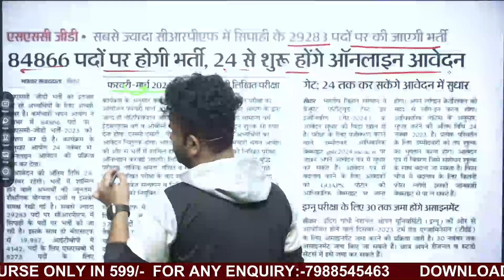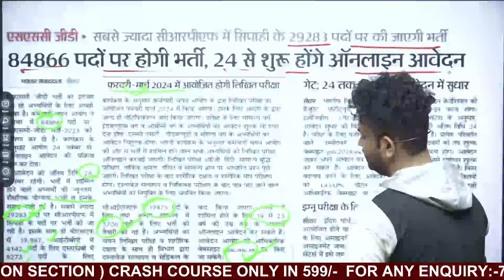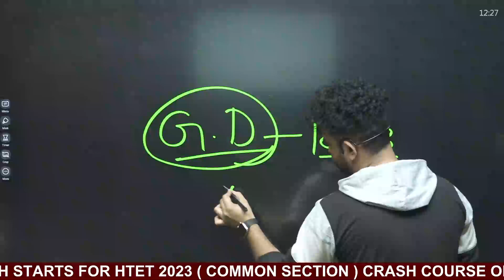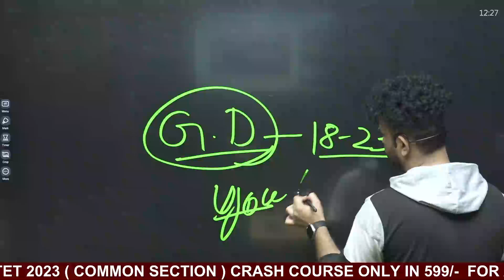SSC GD 84000 Vacancy Notification News | by Sunil Boora Sir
ssc gd constable new vacancy 2023-24 | ssc gd syllabus 2023-24 | ssc gd form fill up 2023 | ssc gd age limit 2023-24 | ssc gd new vacancy kab aayegi | ssc gd ki taiyari kaise kare

📜Topics in This Video:
ssc gd 2024 notification age relaxation,
ssc gd 2024 notification kab aayega,
ssc gd 2024 notification age,
ssc gd notification 2024 ankit bhati,
ssc gd 2024 notification,
ssc gd next vacancy 2024,
ssc gd exam 2023 date,
ssc gd 2023 expected vacancy,
ssc gd date 2023,
ssc gd 2023 post preference,
ssc gd exam 2023 notification,
ssc gd notification 2024 download,
ssc gd 2024 notification expected date,
ssc gd expected vacancy 2023,
ssc gd 2023 notification out